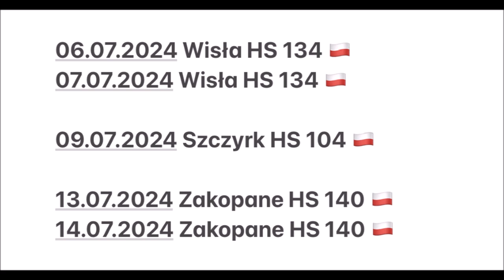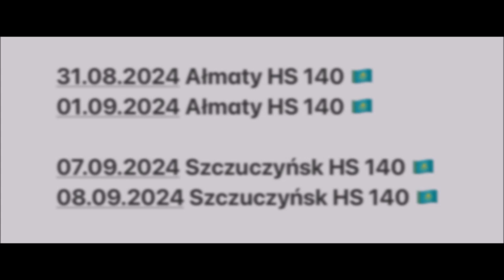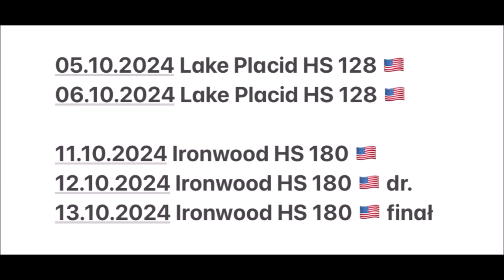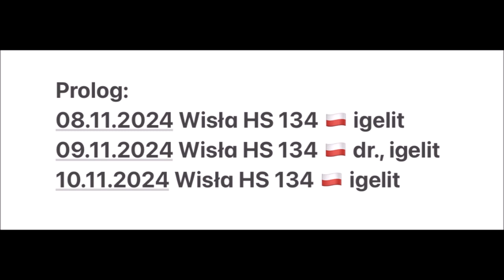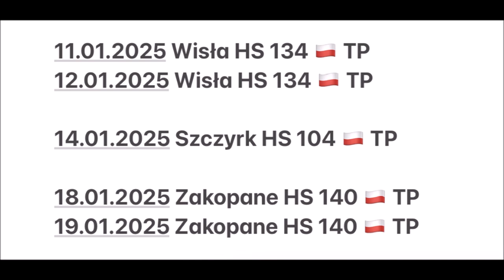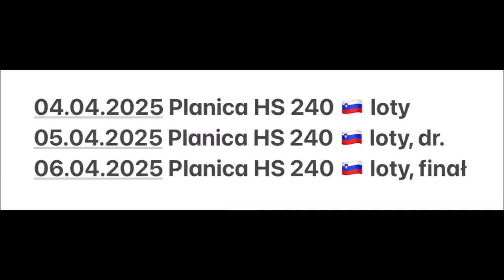WYMARZONY kalendarz Pucharu Świata! Jak mógłby wyglądać?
W dzisiejszym filmie przedstawię Wam opracowane przeze mnie kalendarze Letniego Grand Prix 2024 oraz Pucharu Świata 2024/25, które chyba większość kibiców bardzo chętnie by przyjęła jako oficjalne. Będą one oparte między innymi o zapowiedzi dyrekcji Pucharu Świata, dotyczących kierunku w jakim mają się rozwijać skoki narciarskie oraz nowych krajów, gdzie promowanie skoków ma być w najbliższych latach priorytetem. Zapraszam do oglądania!

KOMENTUJ!

UDOSTĘPNIAJ!